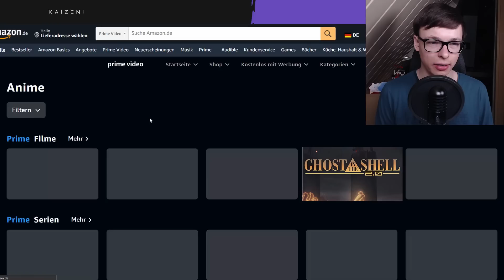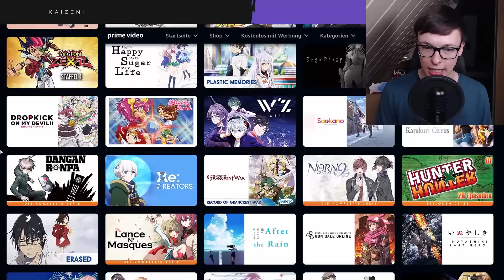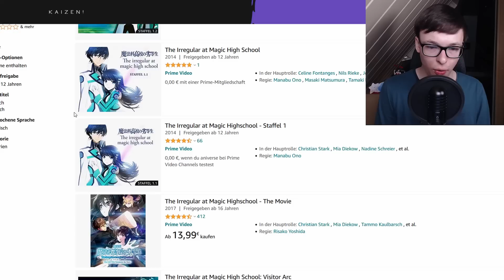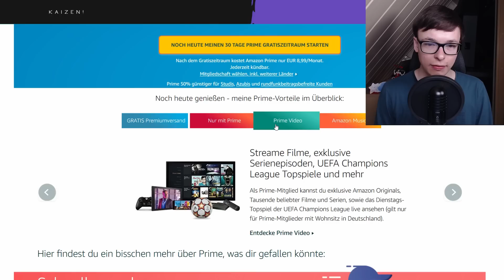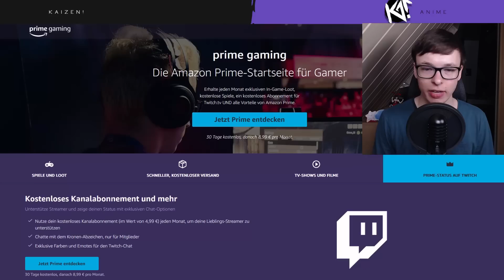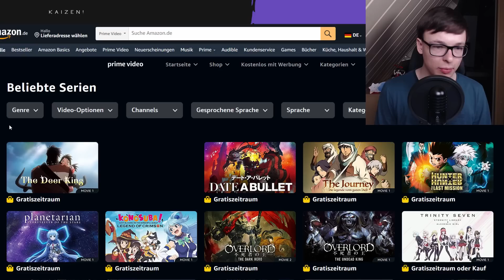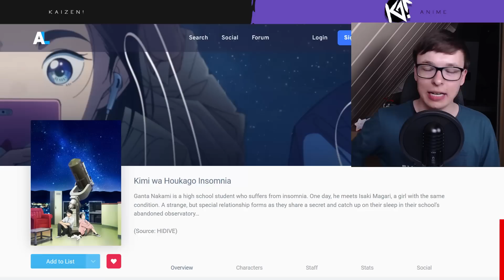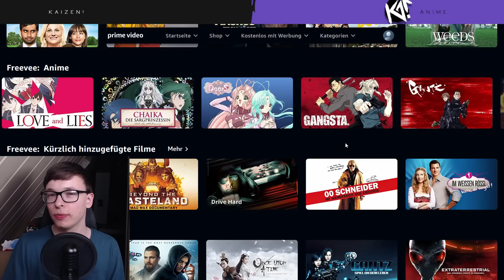Prime - Bevor du abonnierst, schau das Video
Amazon Prime im Test 2023: Lohnt sich der Streaming Anbieter für Anime Fans?
Zuschauerfrage: Hast du ein Prime Abo?
Prime ist einer der größten Streaming Anbieter. Natürlich hat dieser auch Anime Serien und Filme im Programm. Doch diese übersehen viele Anime Fans. Aber es gibt auch noch weitere große Probleme von Prime, die man vorher wissen wollte.

Auf Kaizen gibt es jede Woche drei Videos zu Anime News, Anime Toplisten und neuen Anime Serien und Filmen auf Netflix, Crunchyroll, Amazon Prime Video, Disney+, Hidive und Aniverse.